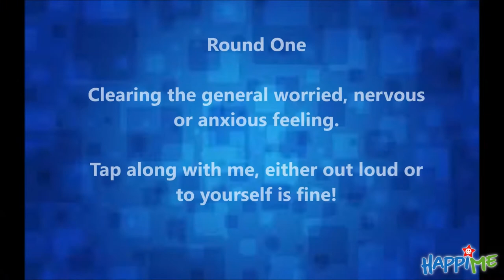EFT HappiTapping - I can't sleep. For kids and teens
Emotional Freedom Technique for Children and Young People

The adult version is £2.99 which will ensure the children’s version is free forever! HappiMe is a non-profit community interest company.

Welcome to HappiTapping with the HappiMe App. HappiTapping is our own unique way of teaching EFT to children and young people! They can learn it themselves really quickly. It’s completely harmless and free. It’s great for stress, anxiety, anger management, worrying, grief and pain.

Finger tapping is a discreet, simple short way of using Happi Tapping to relief stress instantly.

The HappiMe App aims to Improve self-esteem and emotional resilience in children, young people and adults by teaching them simple techniques in a fun and engaging way.

We will be launching the app in September 2017 with children, young people and adult versions. To be the first to download. please register

The HappiMe app uses the following techniques:
CBT (cognitive behavioural therapy)
HappiTapping – our unique version of EFT (Emotional Freedom Techniques)
Mindfulness techniques
Positive Mental rehearsal techniques

Massive thanks to the amazing Lili Harvey, Jo Richings and Abby Pickles for their help in producing these HappiTapping videos!